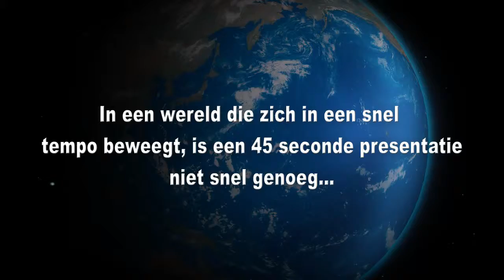DXN 30 seconde presentatie... ganodermakoffie.dxnnet.com - DXN Nederland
Ganoderma zakelijke mogelijkheden